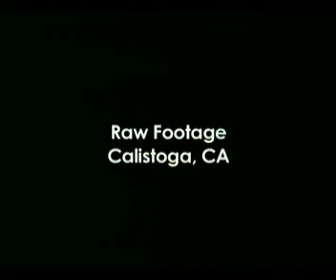UFOs: In the Heat of the Night Part 3 Of 5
The Post on UFO Media Matters "UFOs: In the heat of the Night" What happened when a group of us went out with ED on a UFO spotting adventure read my latest post

Joe Capp
UFO Media Matters
Non-Commercial Blog